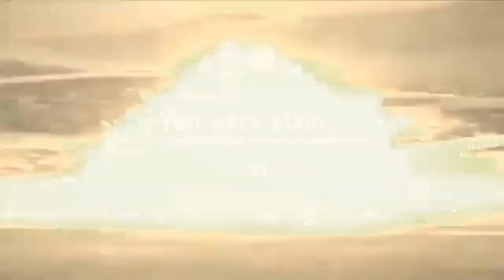Two Noobs Try To Beat Terraria In Mobile...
terraria is a fun game to play with your stupid friends.